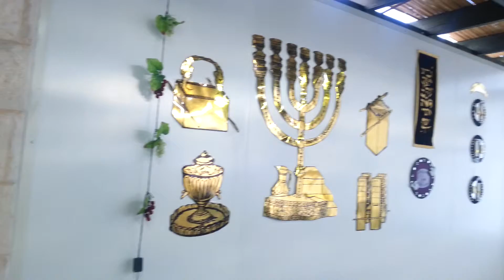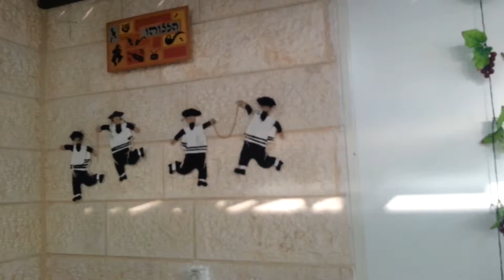Socot beit el